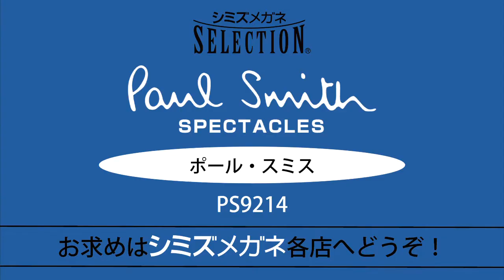大人のカッコよさを演出 ポール・スミス PS9214 2018年9月商品情報 シミズメガネ